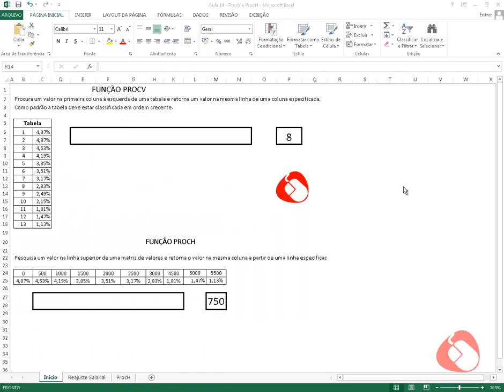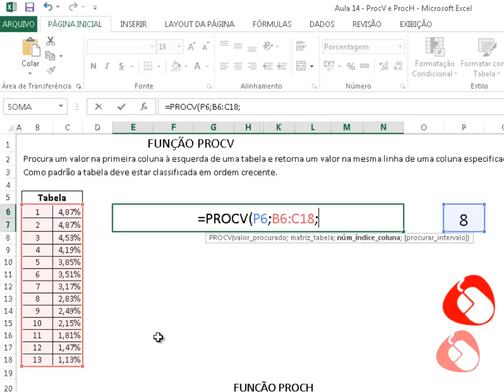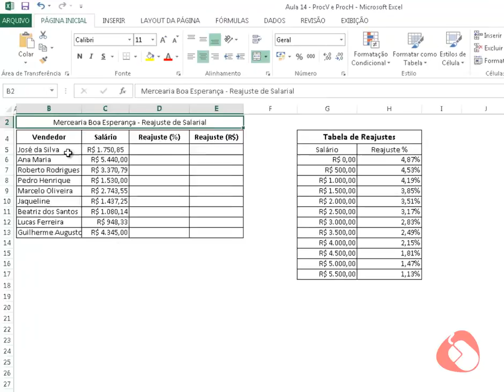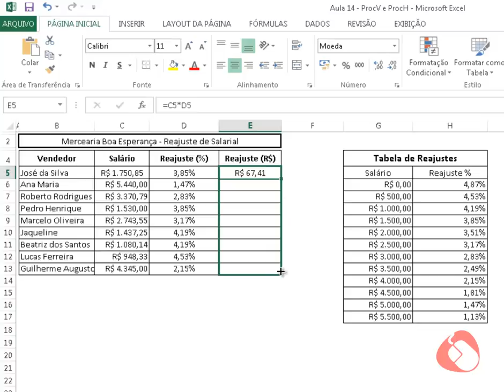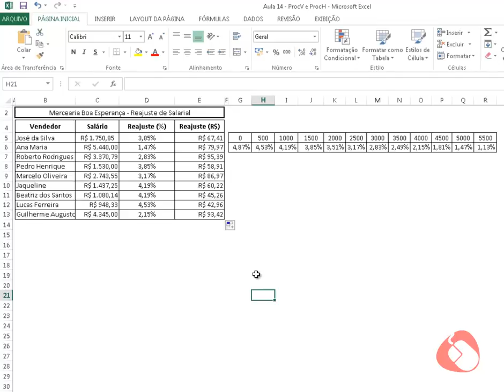Curso Excel 2013 - Aula 19 - Funções PROCV e PROCH